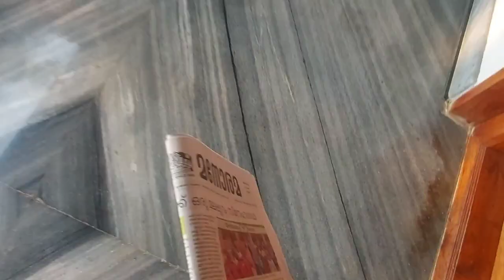Adhi's birthday vlog🔥❤️Masha allahh Adhi turns 3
Adhi's birthday vlog🔥🔥masha allah adhi turns 3# MK malayali family # malayalam vlogs and videos